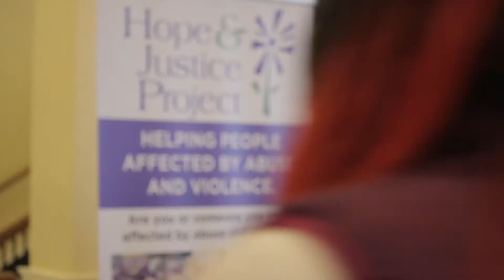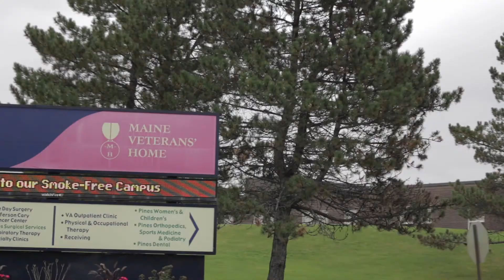Weekly Update: Jan. 27 - 31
When we said we were going to hit the ground running this session, we meant it. Almost a month in and Senate Democrats haven’t wasted any time. This week was no different.

Here are the highlights:

✅ Senator Rebecca Millett introduced legislation to Clear the Waitlists in Maine for Mainers with intellectual disabilities. She joined parents and family members at a press conference to demand that these Mainers get the care they deserve.

✅ Senate Democrats joined Maine Coalition Against Sexual Assault and Maine Coalition Against Sexual Assault to stand with survivors of domestic violence and sexual assault. The press conference was meant to send a message to survivors: We are on your side and we have your backs.

✅ Sen. Erin Herbig introduced legislation to invest in high-speed, reliable internet at a press conference with AARP Maine, the Maine State Chamber of Commerce, Maine Broadband Coalition and the Maine Farm Bureau. By investing in broadband, we are investing in the future of rural Maine and our statewide economy.

✅ Pres. Troy Jackson introduced legislation on behalf of Cary Medical Center to allow EMTs to work in a hospital setting. With workforce shortages, rural hospitals need to be creative to fill gaps and get their patients the care they need. This is one solution.